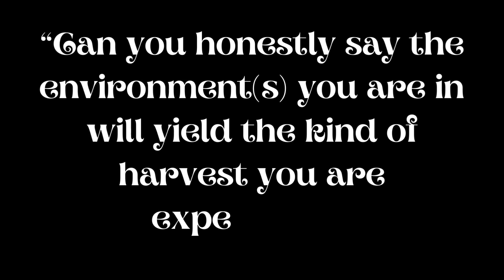ERIC THOMAS QUOTES “When you want to succeed as bad as you want to breathe..